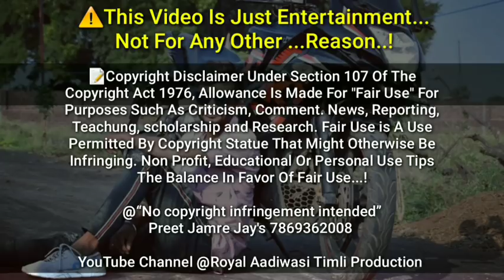Poli tik tok vali juvanay pagal kari gayi | Man ma basi gayi vo mahra dil ma basi gayi |Sohan&Vikash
International Tribal के🎧गाने या वीडियो🎬 को Youtube पर Re-oplod करना, रीमिक्स करना और बिना अनुमति के🚫 ब्रॉडकास्ट करना गैर🚫कानूनी है!

✔️ALBUMS : man ma basi gayi vo
✔️SINGER : Sohan Baghel & Vikash Morya
✔️ARTIST : Sohan Baghel
✔️STUDIO : Akhsay Gole
✔️SONGS OPRETER : Akhsay & Abhishek Yadav
✔️PRODUCER : Preet Jamre Jay's
✔️RECORDING STUDIO : Bhole Digital Recording studio palsud
✔️COPYRIGHT**GRENR : International Tribal Production

Thanks Again Youtube Members